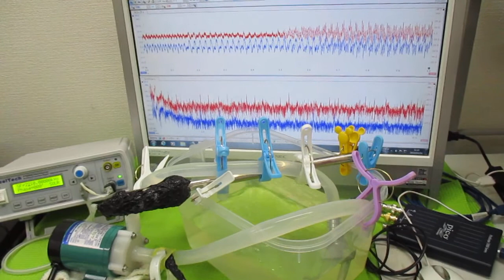超音波を利用した「振動計測技術」 ultrasonic-labo